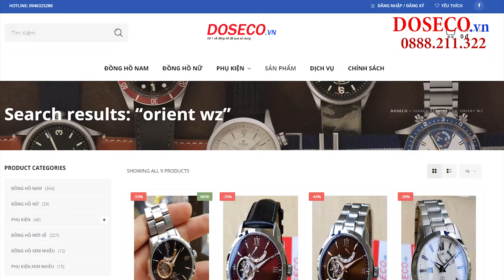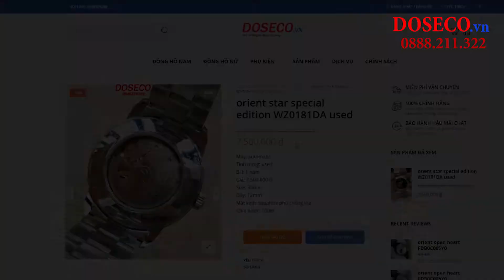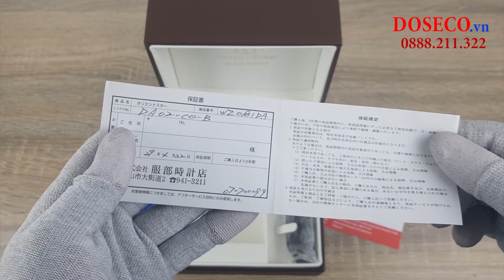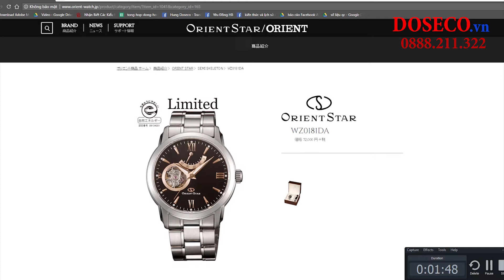Review đồng hồ #10: Orient Star Special Edition WZ0181DA- Mẫu đồng hồ "siêu hiếm" tại Việt Nam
►Xem giá bán sản phẩm tại đây: DOSECO xin giới thiệu với anh em sản phẩm đồng hồ "siêu hiếm" và độc tại thị trường Việt Nam có mã là WZ0181DA. Đây là 1 sản phẩm đồng hồ đã qua sử dụng thuộc phân khúc cao cấp của Orient đó là dòng Orient Star Open heart phiên bản đặc biệt Special Edition với 1 mức giá bán rất dễ chịu là 7,5tr đồng chỉ bằng 46% tức chưa bằng 1 nửa giá mới mà hãng đưa ra.

Thông số tham khảo:

Mã sản phẩm: WZ0181DA
Thương hiệu: Orient
Xuất xứ: Nhật Bản
Loại máy: Automatic
Phong cách: Open heart
Giới tính: Nam
Kính Mặt: Saphire
Kiểu dáng: Mặt tròn
Màu mặt: Đen
Vỏ: Thép không gỉ 316L
Dây: Thép không gỉ 316L, size 20-18 mm; Tặng kèm dây da chính hãng
Đường kính mặt: 39 mm
Độ dày: 11,9 mm
Độ chịu nước: 100m